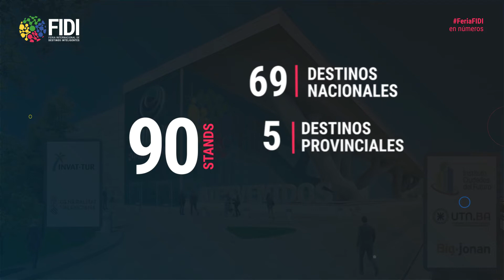Feria FIDI en números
Del 20 al 29 de noviembre de 2020, pasó la 1° Edición de la Feria Internacional de Destinos Inteligentes.